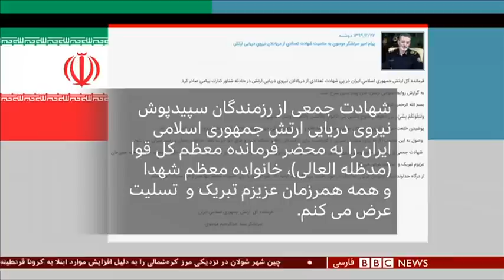آیا سانحه شناور کنارک، شلیک ارتش ایران به خودش بود؟ ۶۰ دقیقه ۲۲ اردیبهشت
گفتگو با :
مایک میهایلویچ ، کارشناس نظامی
میثم بهروش،پژوهشگر روابط بین‌الملل
دامون گلریز، پژوهشگر صلح بین‌الملل